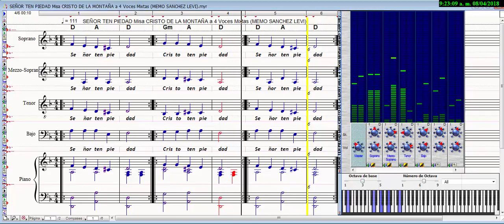SEÑOR TEN PIEDAD Misa CRISTO DE LA MONTAÑA a 4 Voces Mixtas (MEMO SANCHEZ LEVI)